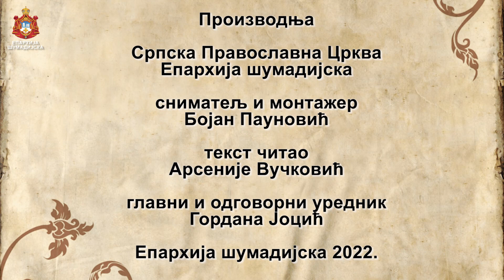СВЕТА АРХИЈЕРЕЈСКА ЛИТУРГИЈА И САСТАНАК АРХИЈЕРЕЈСКИХ НАМЕСНИКА ЕПАРХИЈЕ ШУМАДИЈСКЕ У МЛАДЕНОВЦУ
У среду, 12. јануара 2022. године, када наша Света Црква прославља и празнује Свету мученицу Анисију и Преподобну Теодору, Његово Преосвештенство Епископ шумадијски Г. Јован служио је Свету Архијерејску Литургију у храму Успења Пресвете Богородице у Младеновцу. Лепоти богослужења допринели су појци храма Светог Саве у Београду.

Повод за ово литургијско сабрање, поред свеопштег и сверадосног предукуса Царства Божијег, што јесте свака Света Литургија, био је састанак Архијерејских намесника шумадијске Епархије са својим Архијерејем Г. Јованом.

Поред свих Архијерејских намесника, на Светој Литургији су присуствовали и сви свештеници младеновачког намесништва и приличан број верника Младеновца.

Након евхаристијског сабрања започео је радни део састанка Његовог Преосвештенство Епископа шумадијског Г. Јована и Архијерејских намесника Епархије шумадијске.

јереј Марко Јефти